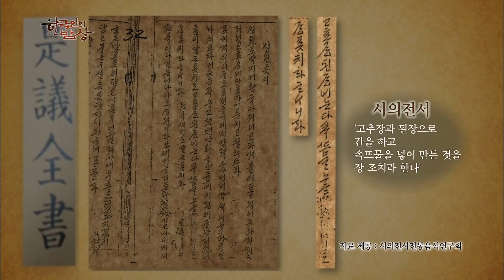[한국인의밥상★풀버전] 한국인의 몸에 각인 된 잊을 수 없는 터줏대감 맛! “몸이 먼저 반응한다 우리 맛의 유전자, 메주” (KBS 20170216 방송)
“몸이 먼저 반응한다 우리 맛의 유전자, 메주” (2017년 2월 16일 방송)

겨우내 볕이 잘 드는 처마 밑에 대롱대롱 매달려 바람을 맞고 뜨끈한 아랫목에서 쿰쿰한 냄새를 풍기며 익어가던 메주
지금은 쉽게 보기 힘든 풍경이 되어 추억의 존재로 자리잡았지만 메주는 여전히 된장과 간장으로 오래도록 우리의 밥상을 지키고 있다
한국인이라면 모두가 기억하는 어머니의 맛, 몸이 먼저 반응하는 우리의 맛, 메주
구수한 장으로 차려낸 우리의 밥상을 만나보자.

■ 그리운 고향의 맛, 태백 새터민 허진씨의 된장
강원도 태백 절골에 사는 허진씨는 올해로 탈북한 지 10년째가 되는 새터민이다. 가족도, 친구도 모두 버리고 남한에서의 새로운 삶을 선택한 그녀이지만, 여전히 버리지 못한 것이 있다. 바로 어머니의 장맛이다. 때문에 허진씨가 태백에 정착한 후 가장 먼저 한 일은 바로 장을 담그는 일. “모든 음식의 기초는 장맛에서 시작된다.”는 어머니의 말씀이 새삼 떠올랐던 허진씨는 어머니의 장맛을 재현해 내기 위해 여러 번의 시행착오를 겪으며 매년 장을 담갔다. 그 결과, 허진씨의 장맛은 이웃에 소문이 났고, 허진씨네 앞마당은 언제나 맛있는 장으로 가득하다. 맛있게 담근 된장만 있으면 어떤 요리도 자신 있다는 허진씨. 어릴 때부터 귀한 손님이 오면 대접했다는 돼지껍질 묵, 돼지 피로 만든 피밥, 피밥과 찰떡궁합인 토장국 등 그리움의 맛을 가득 담은 허진씨의 식탁을 찾아가본다.

■ 부산 기장, 된장과 미역의 만남
요즘 부산 기장군의 대변항은 미역채취가 한창이다. 부산 기장의 앞바다는 한류와 난류가 만나 플랑크톤과 부유유기물이 풍부하고, 수온이 10~13℃를 유지해 미역이 자라는 최적의 조건을 갖춘 곳이다. 때문에 기장의 미역은 예부터 임금님의 진상품으로 오르기도 했을 만큼 맛이 좋기로 유명하다. 덕분에 이곳에서 미역양식을 하고 있는 최일천씨 부부도 요즘 눈코 뜰 새 없이 바쁜 나날을 보내고 있다. 고향에 돌아와 아버지의 미역 양식장을 물려받은 지 7년째, 최일천씨 부부는 생미역이 많이 나는 철이면 밥상에 특별한 음식을 자주 올린다. 바로 미역이 많이 나는 바닷가 마을에서 자주 먹는다는 설치국이다. 콩나물 데친 물을 식혀 살짝 익힌 콩나물과 생미역을 먹기 좋게 썰어 넣은 설치국에 빠질 수 없는 것이 바로 된장. 된장은 콩나물과 미역의 비릿한 맛을 잡아주고, 구수한 국물맛을 배가시킨다. 이열치열, 요즘처럼 추운 날엔 시원한 설치국 한 그릇으로 다시 바다로 나갈 힘을 얻는다는 최일천씨. 싱싱한 기장 미역으로 만든 설치국 한 그릇만 있으면 부부의 밥상은 더없이 풍성해진다.
기장군의 또다른 집에서는 오래전부터 미역을 넣은 된장을 만들고 있다. 함경남도 북청이 고향인 친정아버지로부터 된장 만드는 법을 배웠다는 이탄실씨. 어려웠던 시절, 일본에서 방올린을 공부할 정도로 신식남성이었던 친정아버지는 부엌에서 음식만드는 일을 즐겨 하셨다는데, 그 아버지의 손맛을 막내딸 이탄실씨가 고스란히 물려받았다. 결혼하고 부산의 기장에 자리를 잡으면서 아버지가 알려주신 된장에 기장의 미역을 넣어 미역된장을 만들었다는 탄실씨. 오래전 아버지가 해주셨던 맛의 기억을 더듬어 차려낸 밥상에 그녀가 부모님을 생각하며 직접 만든 구수한 노래까지 곁들여져진다.

■ 궁중장고를 재현하다 - 임금님의 어육장
우리의 조상들은 언제부터 된장을 먹었을까? 된장이 등장하는 최초의 기록은 $39삼국사기$39로 신문왕이 왕비를 맞으며 보낸 폐백품목에 된장이 들어 있는 것으로 보아 우리 선조들은 아주 오래전부터 장을 먹었다고 짐작할 수 있다. 경기도 용인시에 살고 있는 권기옥씨는 4대째 궁중장을 재현해 만들고 있는 명장이다. 흥선대원군과 친분이 있었던 증외조부 덕분에 조선왕실의 장을 전수받을 수 있었다는데, 다양한 궁중장 중에서도 어육장은 소고기, 닭고기, 흰 살 생선인 병어, 민어, 전복, 두부 등 육해공의 귀한 재료를 메주와 함께 넣고 발효시키는 장이다. 일 년간 땅속에서 익힌 어육장은 간장을 거르고 다시 일 년 동안 숙성을 시키는데, 어육된장으로 끓이는 된장찌개는 어육의 맛있는 성분이 그대로 배어나와 깊고 진한 맛을 낸다. 또한, 어육간장을 사용해 만드는 궁중장김치도 겨우내 잃었던 입맛을 되살리는데 제격이다. 권기옥씨가 대를 이어 지켜온 귀한 어육장 맛을 함께 맛본다.

■ 햇장이 만들어지기 전 만드는 담북장
경기도 안성의 한 시골 마을. 설이 빨랐던 올해, 여느 해에 비해 장을 빨리 담갔다는 박금자씨네 장독에는 아직도 메주가 몇 개 남아있다. 햇장이 만들어지기 전 만들어 먹던 담북장을 담그기 위해서인데, 바짝 말린 메주를 빻아 만드는 담북장의 맛은 맛있는 간장이 좌우한다. 동네에서도 담북장을 맛있게 담그기로 유명한 박금자씨의 비결 역시 대대로 내려온 씨간장에 있다. 메주가루에 조선간장, 고춧가루 등을 버무려 따뜻한 집안에 두고 익히는 담북장은 일반 된장에 비해 염도가 낮아 음식을 만들 때 많이 넣어도 짜지 않다. 뿐만 아니라, 어떤 재료와도 잘 어울려 햇된장이 익기 전까지 요긴하게 쓰였다. 고등어와 시래기를 함께 조린 고등어 담북장조림, 돼지고기에 담북장을 버무려 석쇠에 구워낸 담북장돼지불고기, 푹 익힌 소고기를 잘게 찢어 담북장을 넣고 버무린 뜨끈한 담북장국 등 맛있는 담북장만 있으면 걱정이 없다는 박금자씨. 그녀의 담북장 맛에 반한 이웃들과 함께하는 풍성한 밥상을 소개한다.